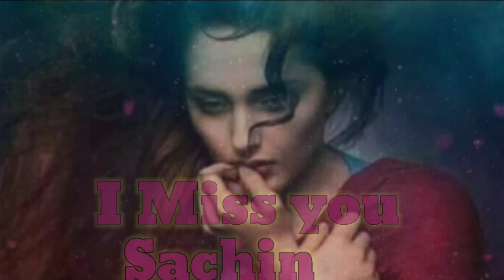Sachin I miss you status